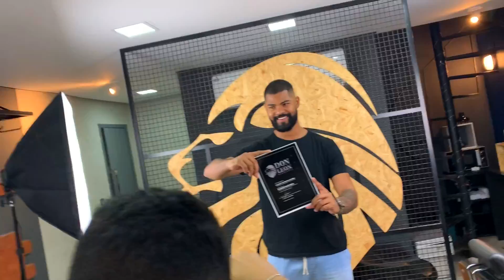COMO UM BARBEIRO PROFISSIONAL SE APERFEIÇOA!!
FALA GALERA BELEZA, NO VIDEO DE HOJE MOSTRO PRA VOCES COMO UM BARBEIRO SE CAPACITA PARA ATENDER VOCES CURTIRAM ESSE VIDEO ? SE CURTIRAM JÁ SE INSCREVE AQUI NO CANAL PRA ME DÁ UMA FORÇA.